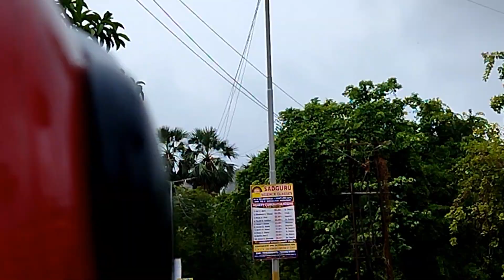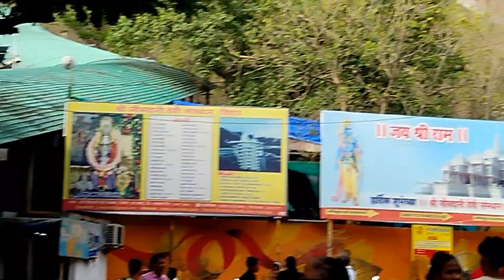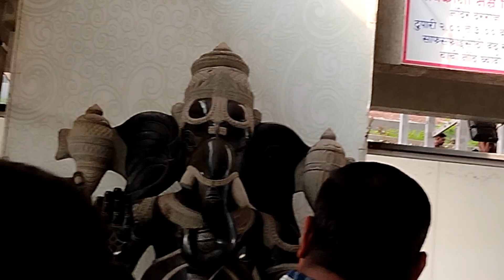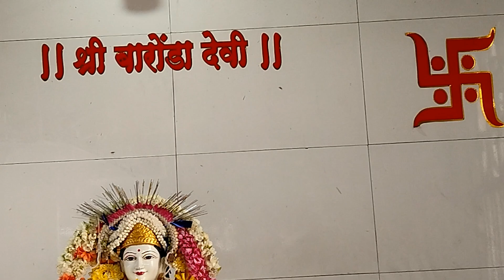जय जीवदानी माता 🚩🌺❤🔱jivdani